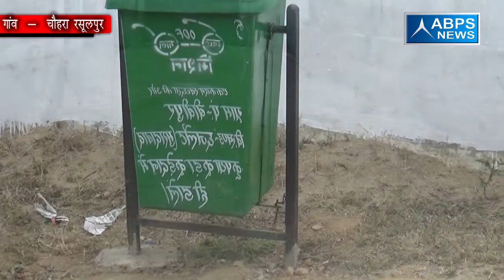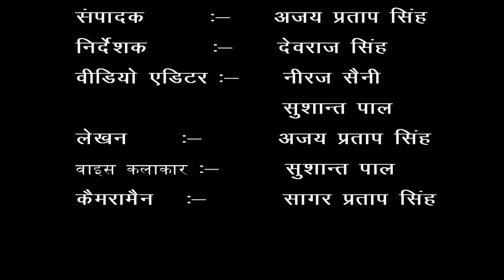जिला - मुरादाबाद, ब्लॉक - छजलैट, गांव - चौहरा रसूलपुर